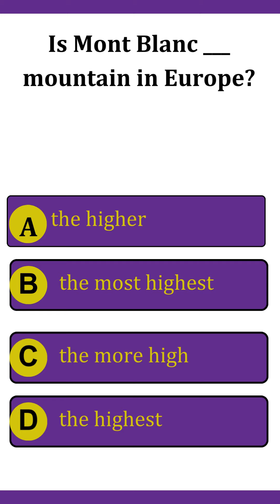Grammar Quiz: English Grammar Beginner Test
English Grammar Quiz! Are you looking to sharpen your language skills or simply love grammar challenges? Join us for an exciting and educational journey into the depths of English grammar.
In this engaging quiz, we present a series of thought-provoking questions covering various grammar concepts. From verb tenses to sentence structure and word usage, this quiz is designed to test and enhance your understanding of the English language.
Challenge yourself or gather your friends and family for a fun-filled learning experience. Answer questions across different grammar topics, and don't worry if you stumble - every question is an opportunity to learn something new!

Highlights of this English Grammar Quiz:
Dive into 50 unique grammar questions to challenge your knowledge.
Test your skills across a diverse range of grammar concepts.
Interactive format suitable for learners of all levels.
Gain valuable insights and explanations for correct answers.
Whether you're a grammar enthusiast or simply curious about testing your English proficiency, this quiz is perfect for you! Join us, put your grammar skills to the test, and let's delve into the fascinating world of English grammar together.